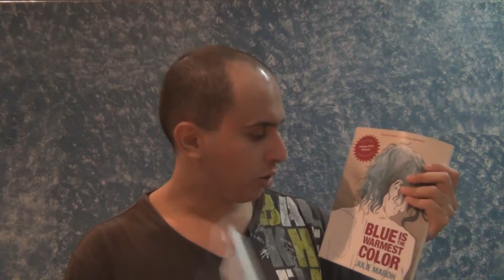Animated Oscars Tag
Here's my take on the "Animated Oscars Tag" made by my friend and fellow YouTuber, Rachel Wagner. :D Please check out her channel, and the channels of the people I Tag, and I hope y'all enjoy! :)

List of Questions:

1) A film that should have been nominated but wasn't.
2) A terrible film that was nominated for an Oscar.
3) A movie that won an Oscar you don't care for.
4) A film about a Robot you love.
5) A film with no dialogue
6) A film you like but everyone else loves.
7) A film which has grown on you each time you see it.
8) A movie you wish you could convince everyone to watch.
9) An underrated comedy.
10) What is a movie made for kids that scared you or would have scared you.
11) A movie based on a graphic novel you love.
12) A sequel better than the original.
13) Favorite movie with ghosts.
14) Favorite Wes Anderson film.
15) Favorite Tim Burton movie.
16) A movie you like parts of but don't like other parts.
17) A movie about a family.
18) A movie based on a true story you love.
19) A movie that takes a strange turn in Act 2.
20) Favorite Marvel movie.
21) Favorite Disney princess movie.
and
22) Favorite movie about 2 friends.